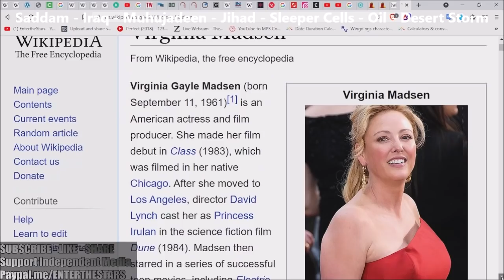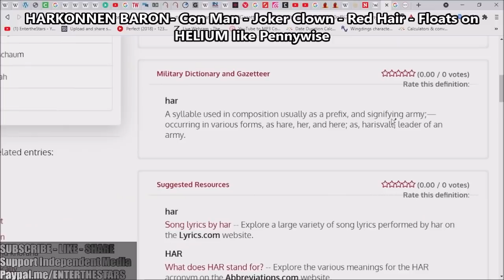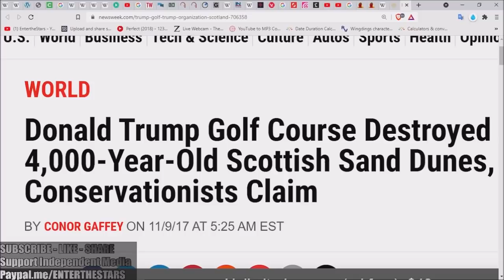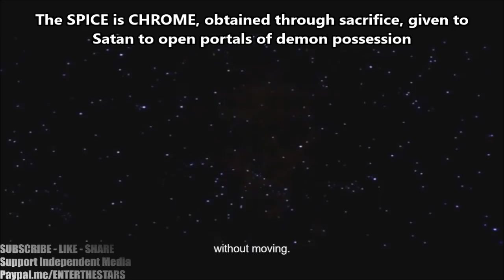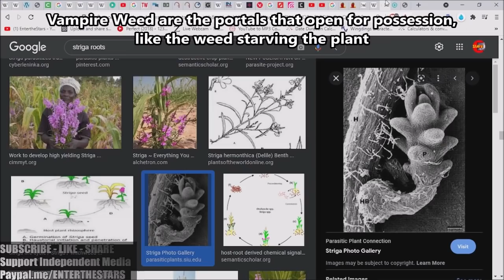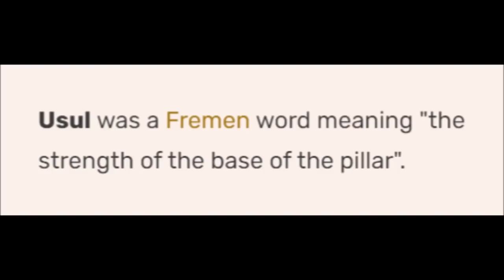1984 DUNE Predicted the Last 30 Years in the Mideast